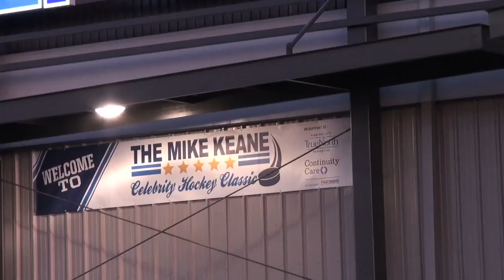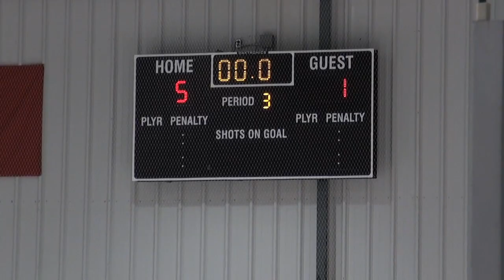Hey Dave Babych, can you tie my skates?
November 10, 2011 - Reporter Geoff Kirbyson plays with NHL great Dave Babych and against Hall of Famer Dale Hawerchuk in Mike Keane's charity tournament.